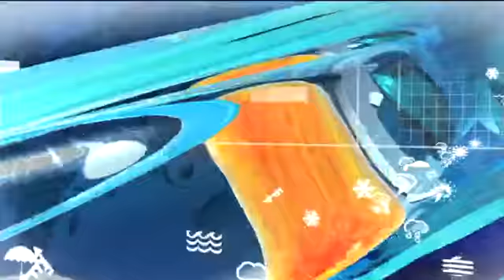Elena Ossola - Juventina da sballo!